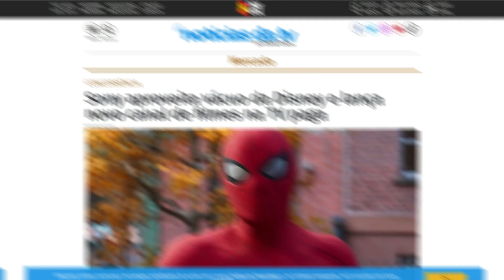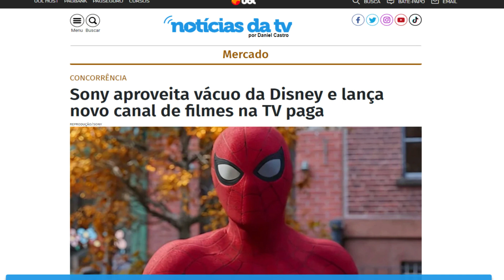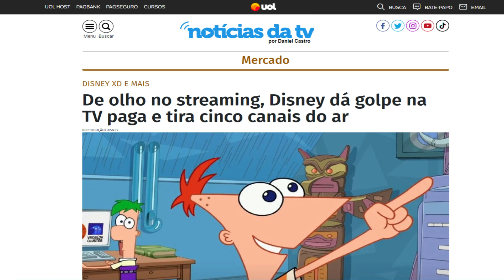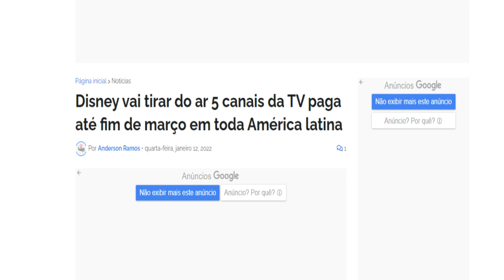Bomba: 8 canais serão tirados do ar na SKY, OITV, CLARO e toda tv por assinatura.